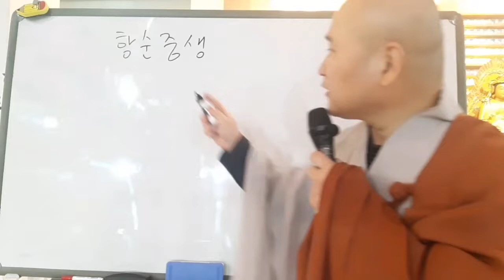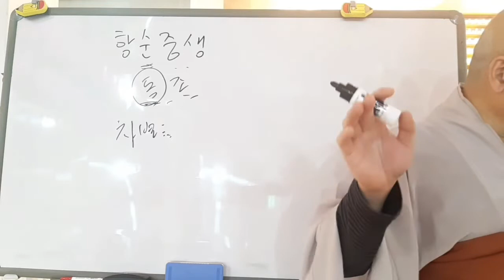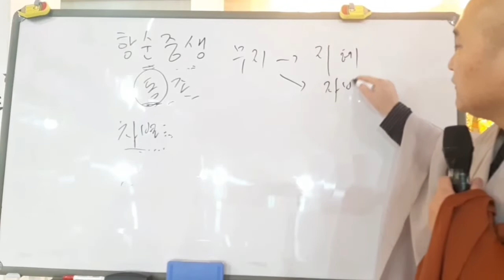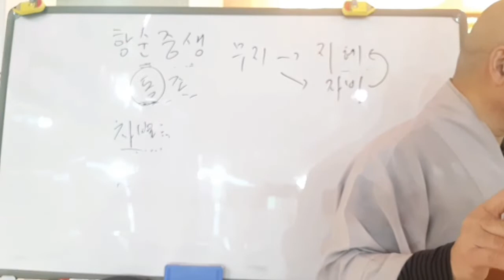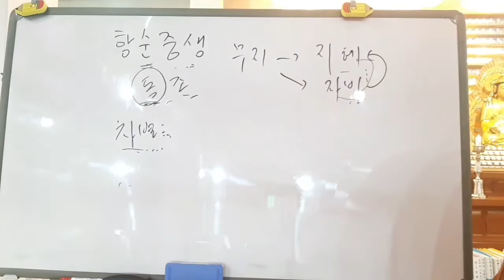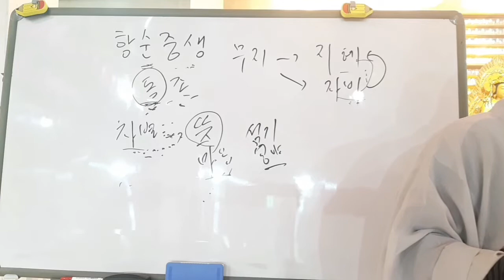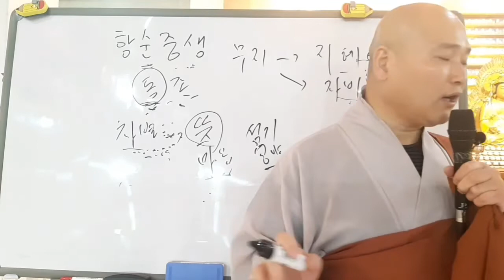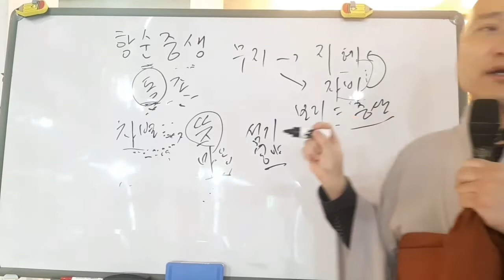항순중생원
대한불교조계종  울산 황룡사 불교대학/ 불교대학원
2022년도 신입생을 모집합니다.

개강일 : 2022년 3월 24일 목(불교대학) 3월 22일 화(화엄경 경전반)

🌸불교대학 15기🌸 -매주 목요일 주,야간 수업
과정 : 1년 2학기
수강료 : 1년 20만원 *교재비별도

불대 주간반 : 매주 목요일 오전 10시 반~ 12시 반
불대 야간반 : 매주 목요일 저녁 7시~9시

황룡사 주소 : 울산광역시 중구 옥교로 1 황룡사

🌸불교대학원-경전반 "화엄경" 🌸 - 매주 화요일 주,야간 수업
교재 : 화엄경

경전 주간반 : 매주 화요일 오전 10시 반~ 12시반
경전 야간반 : 매주 화요일 저녁 7시~9시

개강일 : 2022년 3월 22일